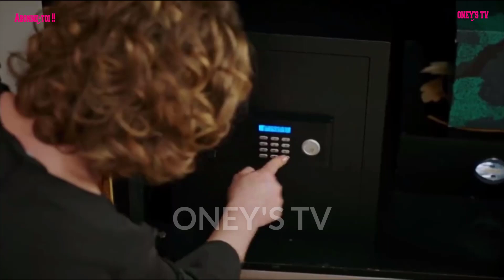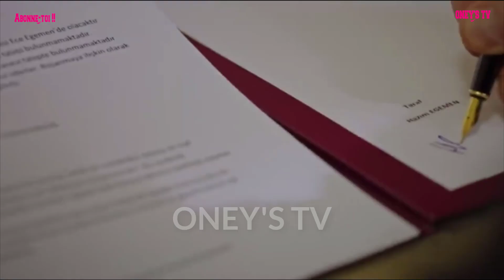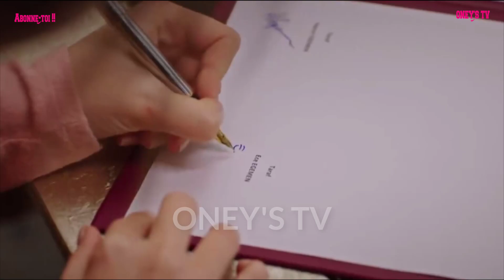Mme FAZILET ET SES FILLES ÉPISODE 148 | LA TERRIBLE CHUTE DE SINAN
Mme Fazilet vit dans une modeste maison avec ses deux filles, Ece et Hazan. Mme Fazilet rêve de devenir riche et compte sur ses filles pour y parvenir. Leurs vies basculent lorsqu'elles rencontrent la famille Egemen, aisée et respectée.

voici l'épisode 148 de votre série Mme FAZILET ET SES FILLES. un condensé de toute les scènes de l’épisode !!!